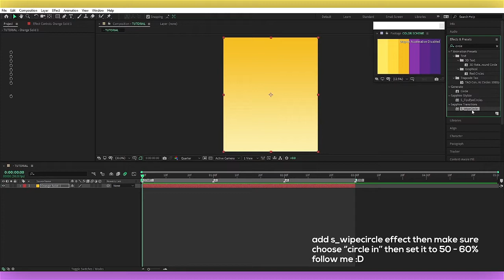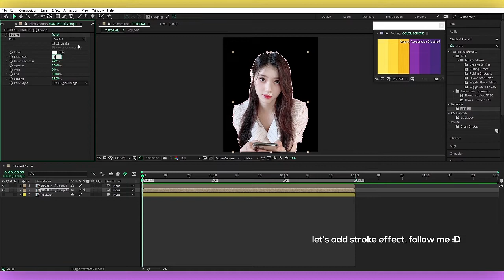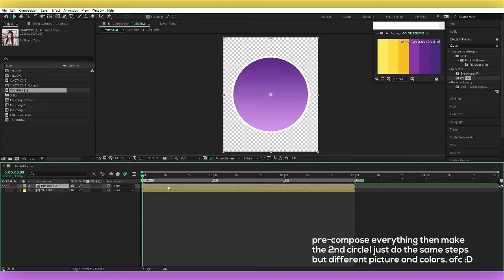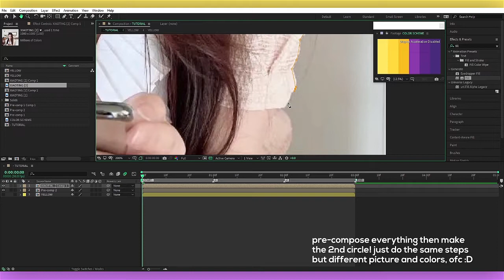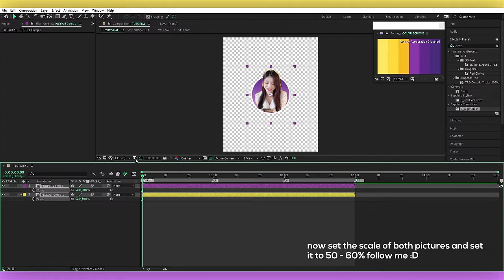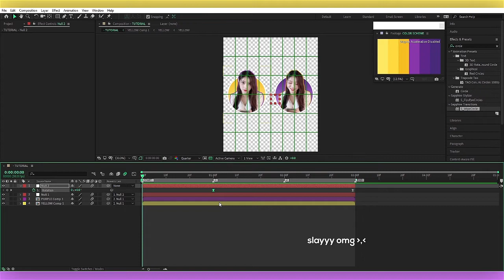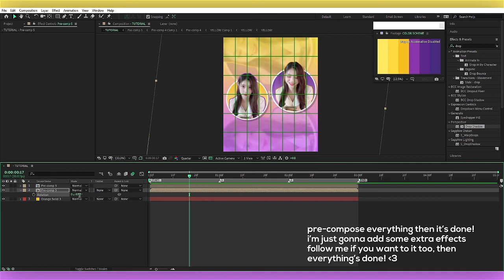circles with mask + rotation after effects tutorial!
▸ instagram (2): nahwoah_
▸ lost sky - dreams [feat. sara skinner]
▸ thefatrat - unity